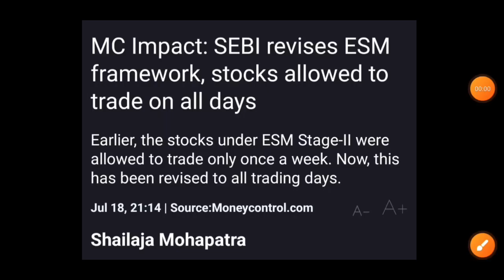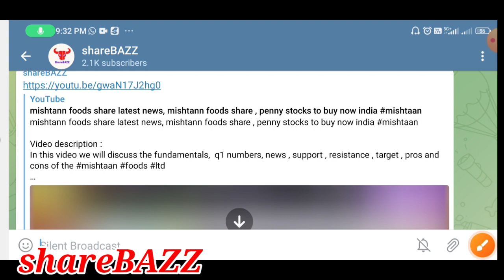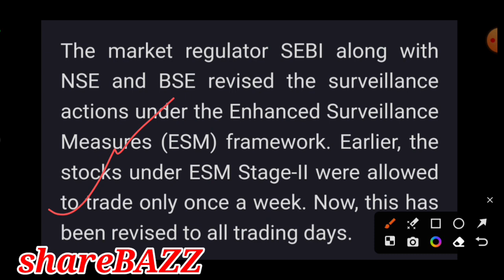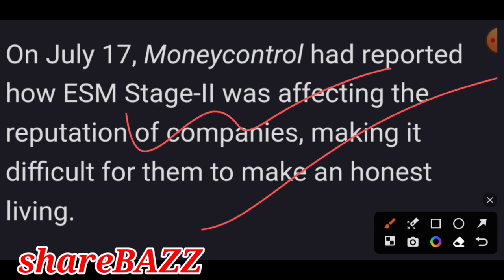SEBI ने ESM FRAME WORK में किया बदलाव, अब रोज होगी ट्रेडिंग, goyal aluminium share latest news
Video description :
In this video we will discuss the ESM FRAMEWORK

penny stocks,
52 week low penny stocks to buy,
5 penny stocks to watch out for in 2022,
penny stocks under 50 rs,
penny stocks below 5 rs debt free,
top 4 penny stocks,
4 penny stocks to buy,
penny stocks for tomorrow morning,
penny stocks for long term investment tamil,
penny stocks for 2022 india,
top 3 high return penny stocks,
3 rupee penny stocks,
3 penny stocks to watch,
best penny stocks under 30 rupees,
2022 ka best penny stocks to buy,
2022 new penny stocks,
2022 top penny stocks to buy,
2022 penny stocks list,
2022 multibagger penny stocks,
2022 penny stocks india,
2022 penny stocks,
2022 penny stocks to buy,
penny stocks 2022 today,
10 rs penny stocks,
10 best penny stocks for 2022,
what is penny stocks in hindi,
penny stocks to buy 2022 india,
strong fundamental penny stocks,
stock market penny stocks 2022,
strong penny stocks 2022,
share market penny stocks 2022,
5 penny stocks that will make you rich,
quality penny stocks india,
non penny stocks below 30,
penny stocks of 2022,
best stocks to invest in india